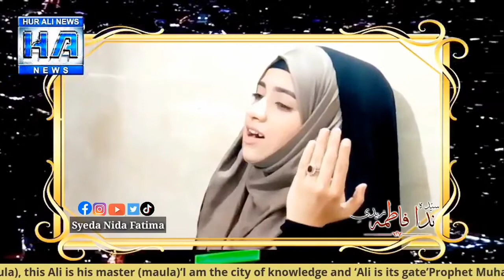Syeda Nida Fatima | Live Transmission Wila e Ali(as) Wa Aza e Hussain(as) | 16 August 2020 Full HD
۔♡ ﷽  ۱۱۰ ♡
۔♡ اَللَّهُمَّ صَلِّ عَلى مُحَمَّدٍ وَّآلِ مُحَمَّدٍ ♡

*جشنِ عیدِ مُباہلہ*
*انجمن مُحبانِ عباس ع رجسٹرڈ ساہیوال (اسپیشل لائیو ٹرانسمیشن)*
*پروگرام: ولائے علی ع و عزائے حُسین ع*
*ہوسٹ: سید فراز حیدر نقوی آف ساہیوال*
*مہمانِ گرامی*
*منقبت خوان: سیّدہ نِدا فاطمہ*
*مورخہ 16 اگست 2020 بروز اتوار بوقت رات 9 بجے*

*Live on these Facebook Pages*

 *Anjuman Muhiban e Abbas Registered Sahiwal*

*Ana Mujnoon Al Hussain*

*HA News*

*92 Multi Media*

Date:  16th August 2020 || 26 Zil'hajj 1441 Hijri

Also Press the "🔔icon" & Stay updated with Us❗

☆ Join SYEDA NIDA FATIMA's Official Websites ☆

● Related Searches & # Hashtags ●

S N F ~ O F F I C I A L C H A N N E L